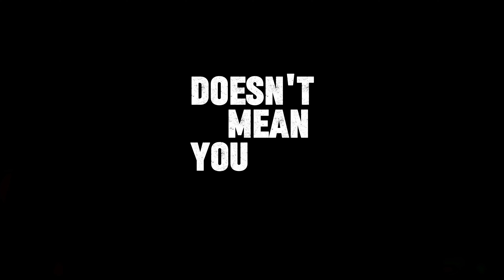Unreal Tournament BunnyTrack World Cup [Podcast]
Want to know more about the history of BunnyTrack?

How to play Unreal Tournament 1999?
3️⃣ Find download link at the top of channel ut-links
4️⃣ Join the Friday Frag Nights (20:00 CEST) for casual UT99 fun
5️⃣ Visit UT server in the meantime